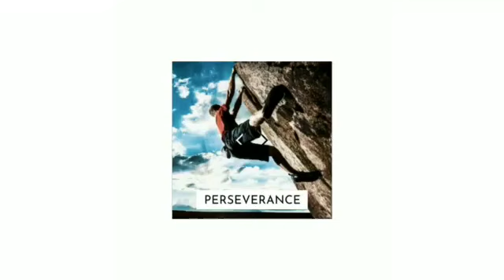CAT VARC Strategy by 99.40%ler. | MBA Prep Talk